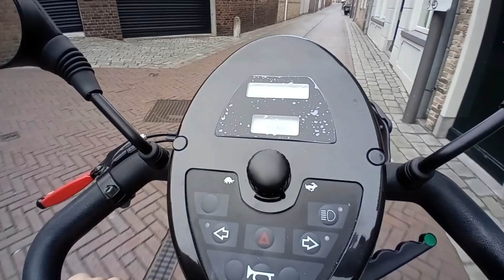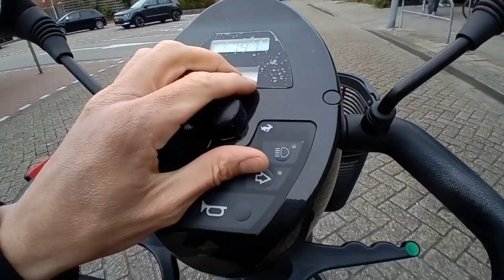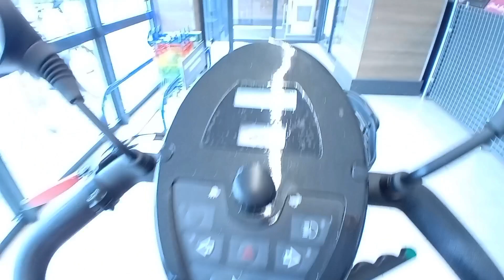Driving Scootmobile to the Supermarket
First of all, we should take care of our family and help mothers together, not a big video of the city: